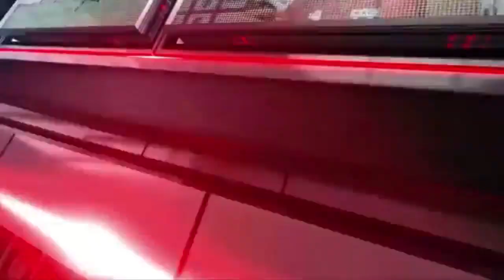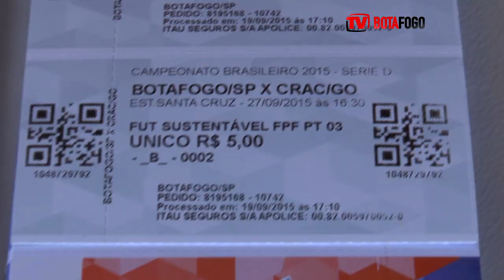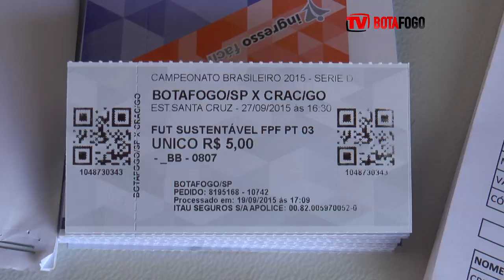BOTAFOGO NEWS - 21/09/2015